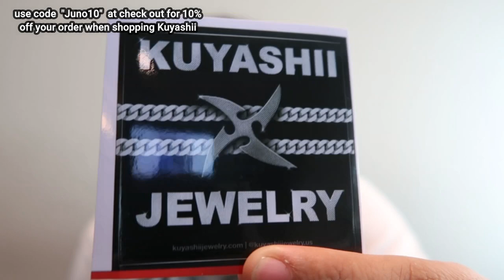Over $800 Dollars Worth !!! | Kuyashii Try On Haul Video (2021) | Mail Time Monday #27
I got so much HEAT in this video, Kuyashii Jewelry really got a lot of dope ah pieces. This is my first time buying from Kuyashii and best believe i’ll have more Kuyashii haul video in the future. I know that this is a longer video but trust me you won’t be disappointed with all the amazing jewelry I got.